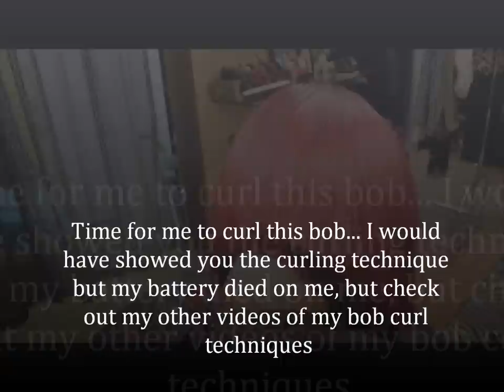Omeece Culmer- The Perfect Bob Cut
Simple and straight forward.
Practice makes perfect!! Hope you watch and learn something from my videos and feel free to ask any questions or request videos you would like to see. Keep me posted on how your bobs turn out... Enjoy!
Google me: Omeece Culmer
Video by: Jessica aka JJ